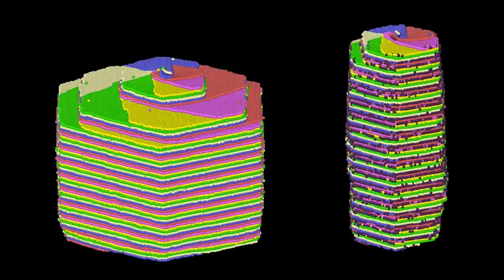L-cystine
L-cystine growth via a screw dislocation exhibiting a pin-wheel structure on the (001) face with (right) and without (left) the presence of a growth modifier.  The growth modifier is shown as the dark spheres